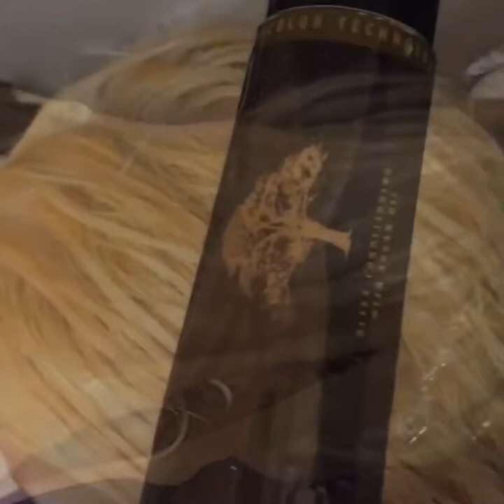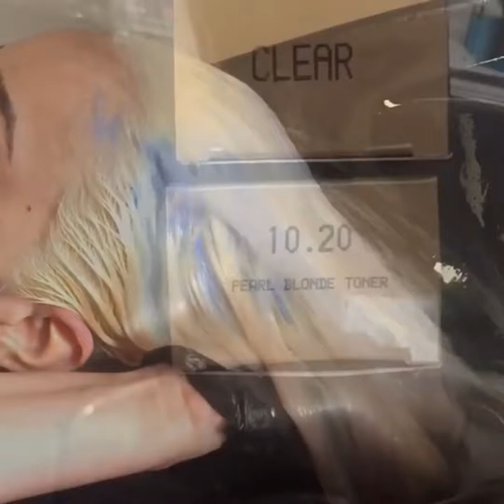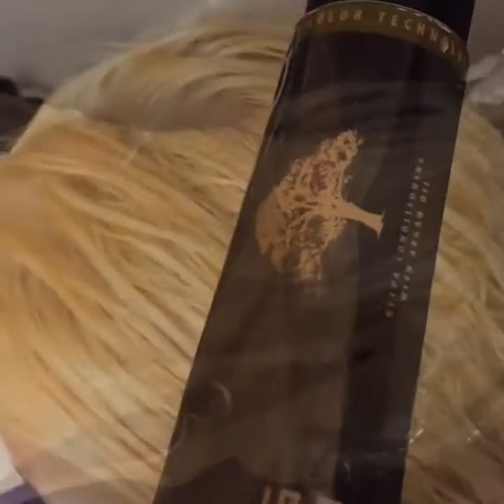These Hair Color Trends are Going to be Everywhere - 11 Beautiful Hair Color For Women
Content description: This year, it's all about creamy blondes, bronzed brunettes, and punchy reds. These 2019 hair color trends are here to shake things up in the best way.